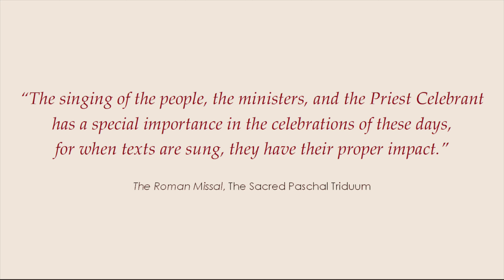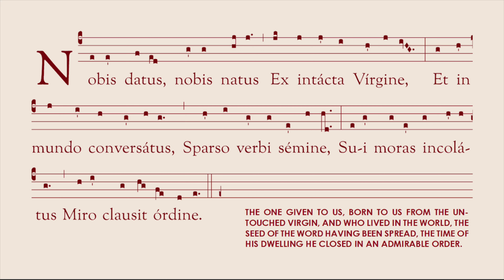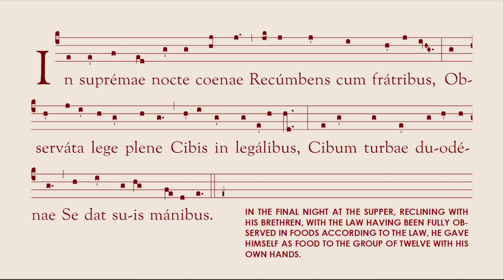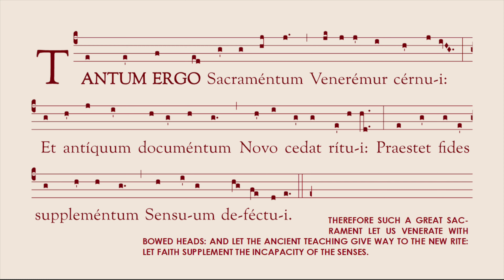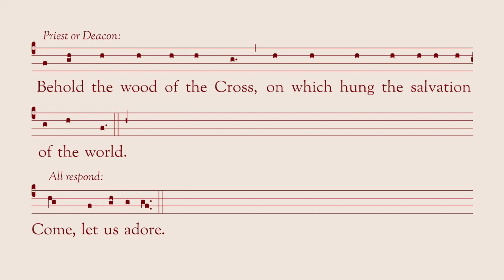Musical Excerpts from Holy Thursday and Good Friday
As the Sacred Paschal Triduum draws near, we are continuing our series of videos highlighting some of the music of Holy Week to help you prepare for these liturgies. Today’s video features the hymn “Pange Lingua” from Holy Thursday and the acclamation “Behold, the wood of the Cross” from Good Friday.